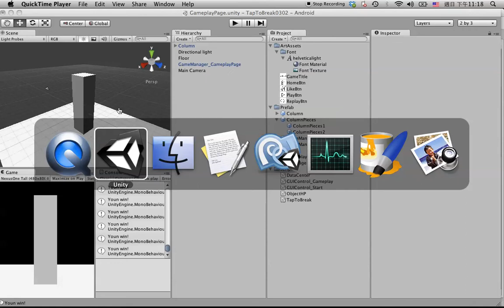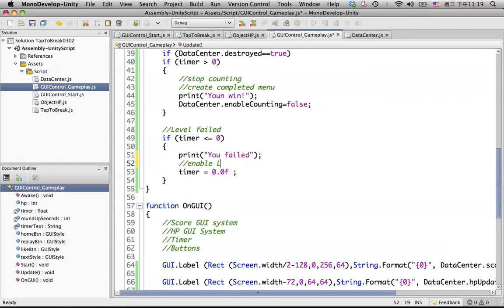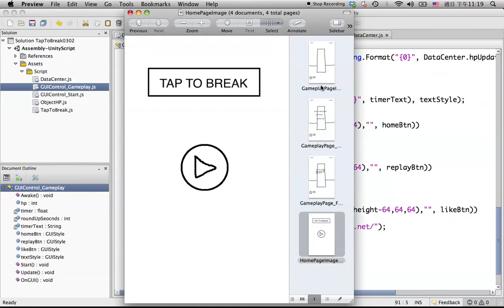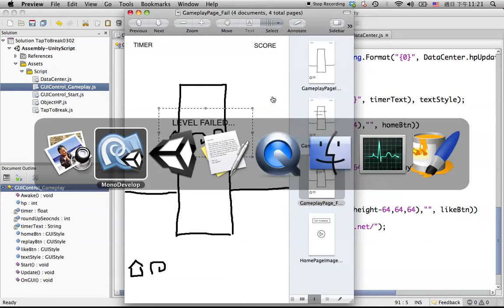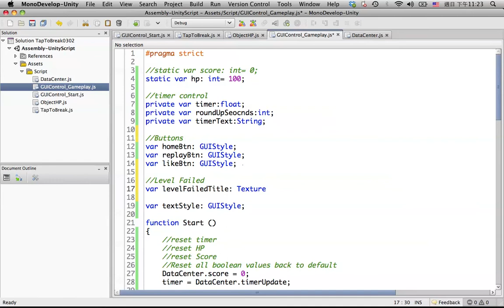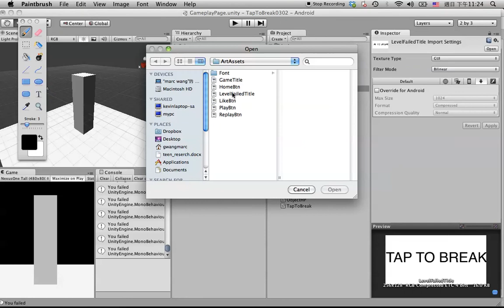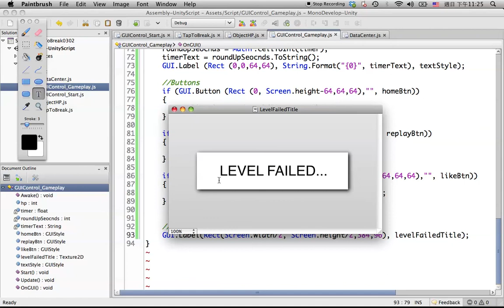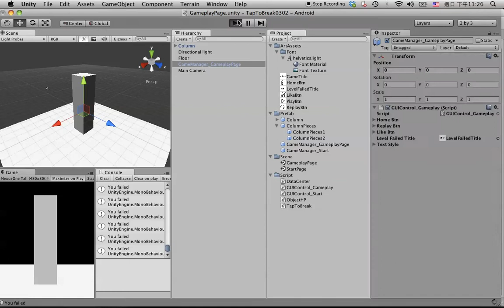Tap To Break Unity Game Tutorial 13 of 16 - Level Failed Menu - Part One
Learn how to load a "Level Failed" menu when user is failed in game:
•Set conditions to show "Level Failed" menu when user is failed in game
•Level Failed Title
•Add Replay, Home, Like buttons